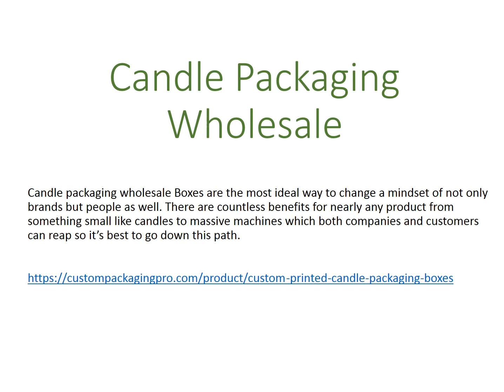Candle Packaging Wholesale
Candle packaging wholesale Boxes are the most ideal way to change a mindset of not only brands but people as well. There are countless benefits for nearly any product from something small like candles to massive machines which both companies and customers can reap so it’s best to go down this path.